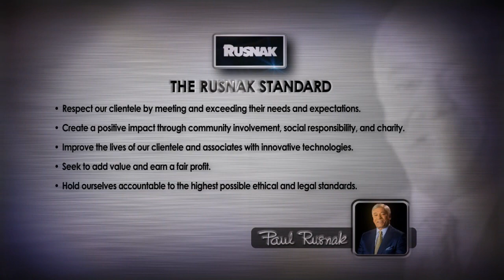I am what makes a Rusnak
Rusnak is the best dealership to work for in Southern California. Employees speak of why Rusnak is a wonderful place to work and provide testimonials of a successful and motivating work environment. Also the Rusnak Group is involved in the community and help with raising money non-profit organizations. Be part of the Rusnak family.